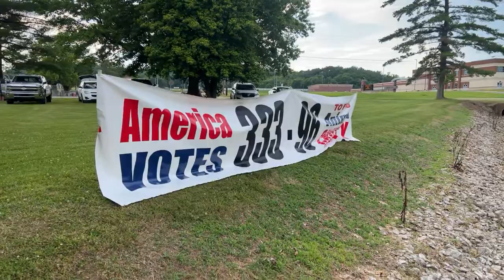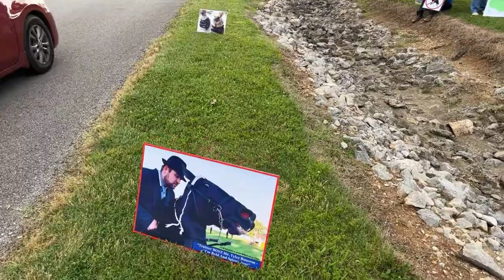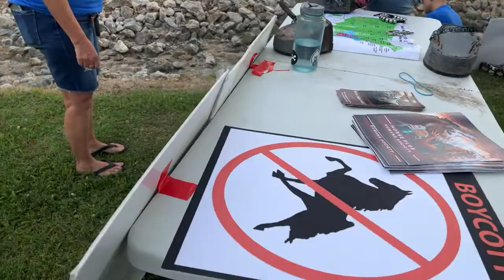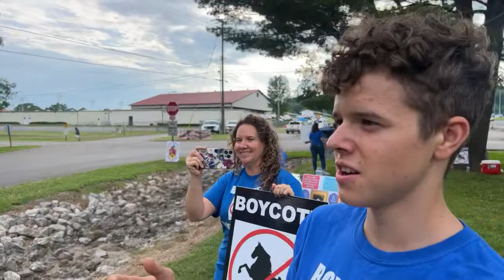Animal Abuse Protest - Live!!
We are protesting at Columbia, Tennessee, there is a Big Lick show tonight and that is where animal abuse is put on public display. It needs to stop!!￼